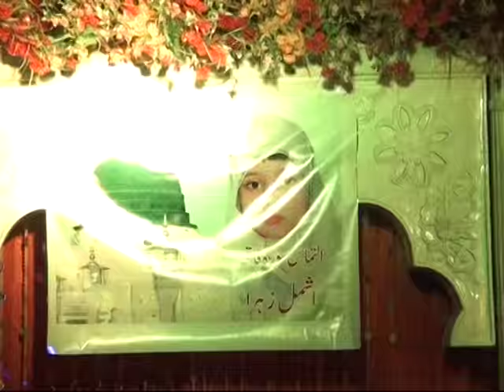Baba De Darbar Chirja Bol Dia .. by .. Saqib Ali Taji Qawwal Group